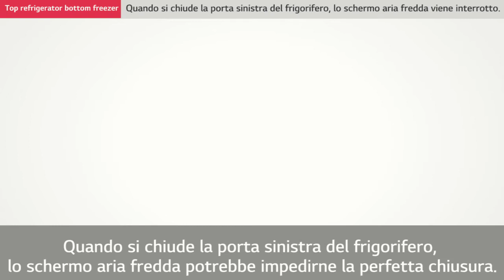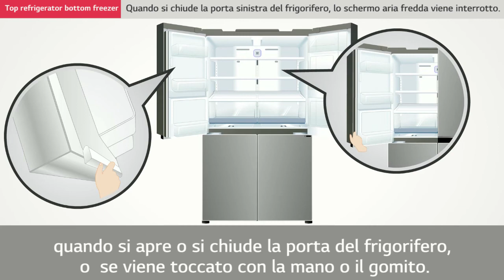Frigoriferi LG | Quando si chiude la porta sx del frigorifero lo schermo aria fredda si interrompe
Video guida spiegazione del motivo per cui si potrebbe interrompere lo schermo d'aria fredda quando si chiude la porta sinistra del frigorifero.
La causa potrebbe essere la non corretta chisura del sistema di chiusura.